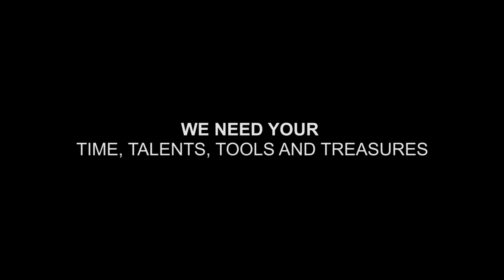BRAINS BEFORE BULLETS.THINK BEFORE YOU SHOOT. BE SOMEONE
I was moved to start Be Someone after learning about young people killing other young people in a robbery and now here we are today experiencing another gut-wrenching loss of young lives filled with so much promise.  I pledge to continue my efforts to show children and young adults there’s the right way to live a life and they have the key inside them if they are shown how to find and use it.
I was lost at one time in my life, heading for personal destruction.  I was saved by a teacher and a chess board.  I’m proud to tell anyone I rose from the ashes of my youth to become a success.  I’m proud of the titles used by many in referring to me: recognized youth mentor and anti-violence activist.  I learned to use my own brain to make the right decisions and to quit following and listening to losers who cared only for themselves and their instant gratification. I learned that every move in chess has a consequence just like the constant moves we all are faced with in life. I was taught to think it out, not shoot it out.  And now I’m sharing this lesson that guarantees success.
I have decided to offer special training – free of charge – designed to give young people hope and the tools for success. On Saturday, March 17, my team and I will use a life-size chessboard to bring life lessons to students in metro Atlanta at the Be Someone Training Center in Stone Mountain. By learning to outthink the competition, our participants will learn to respect others, think before they make dangerous moves, and give more than they take. The session will outline specific strategies that help students clearly understand there are consequences for every move they make in life.  The training is “designed to provide constructive tools for life.” The game of chess changed my life.  Now I use it to change the lives of other young people.